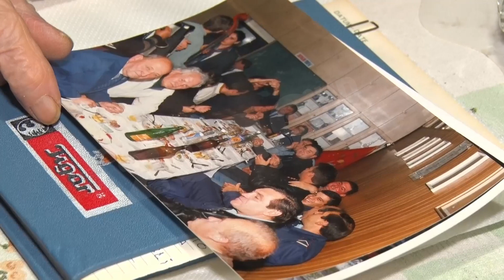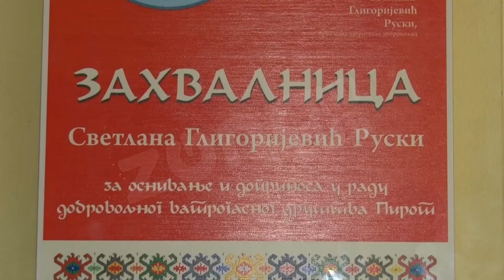PRVA ŽENA ELEKTRIČAR I VATROGASAC NEUSTRAŠIVA RUSKA PRE 70 GODINA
Piroćanka Svetlana Gligorijević Ruski, od 1950. godine je član Dobrovoljnog vatrogasnog društva.  Kao najastarija članica vatrogasnog društva nedavno je dobila i zahvalnicu Grada Pirota.Svetlana Gligorijevic zvana Ruski sa 17 godina postala je član dobrovoljnog vatrogasnog društva u Pirotu. Bila je prva žena koja je dobila diplomu električara i nastavila je stopama svog oca koji se smatra začetnikom električarskog zanata i vatrogastva u ovom gradu.Uniformu prvi put obukla 9. septembra 1950. godine. U svom kraju bila je i jedina žena koja je vozila motor i automobil. Ipak, svi su je, kaže, prihvatali.Kao vatrogasac dobrovoljac, učestvovala je u spasavanju ljudi i imovine u brojnim požarima, poplavama, u potapanju sela Zavoj, velikom požaru u Soliteru, požarima u fabrikama. Učestvovala je u gašenju na desetine požara, saniranju poplava i ceo svoj život posvetila je pomaganju onima kojima je pomoć potrebna. Smatra da ju je rad u civilnoj zaštiti oplemenio i savetuje mlade da budu deo volonterskih organizacija.Ova neustrašiva žena decembra puni 88 godina. Zbog svog zalaganja bila je uzor mnogim generacijama u Pirotu.Za doprinos koji je tokom proteklih decenija dala svom gradu predstavnici Štaba za vanredne situacije Pirota i Dobrovoljnog vatrogasnog društva su joj uručili zahvalnicu, na šta je kaže najponosonija.